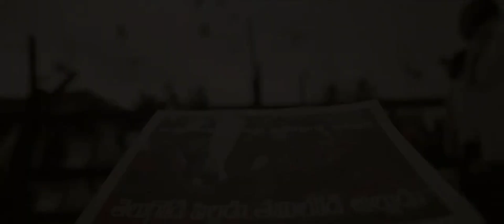Chalo Movie Vennela Kishore And Rashmika Mandanna Ultimate Revenge Comedy Scenes || TSHM